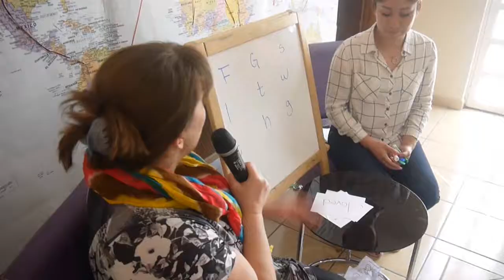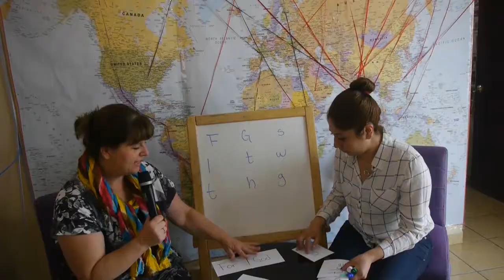Game #5 Slips of paper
Slips of paper
Write each word of the memory verse on a slip of paper. Children must place the slips in the correct order. You can also tape each piece of paper on the front of each child and have them line up in order.